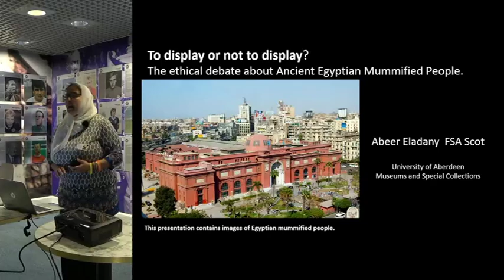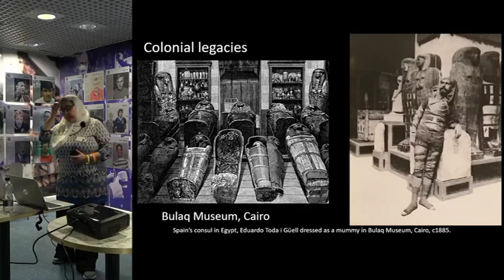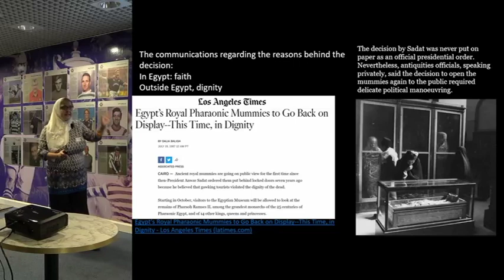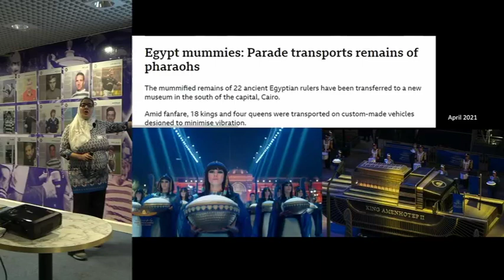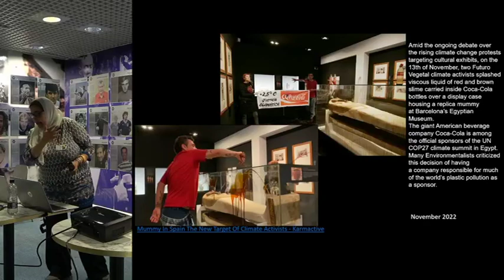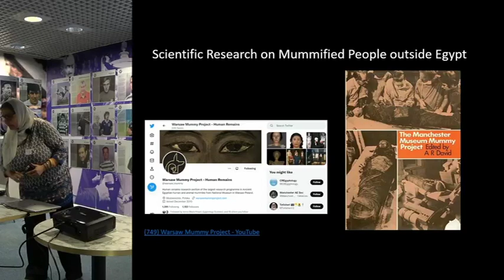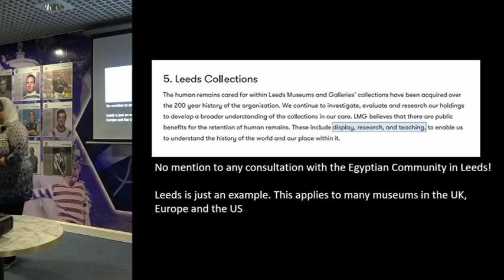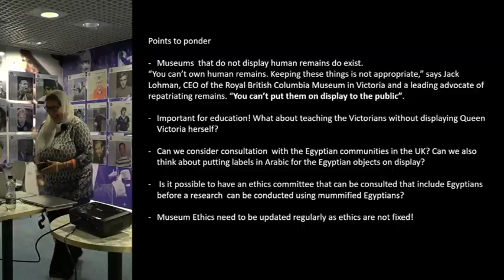To display or not to display: the ethics of displaying ancient Egyptian mummified people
Presented by Abeer Eladany, Curatorial Assistant, University of Aberdeen

This paper aims to unpack some of the recent debate between museum professionals and Egyptologists regarding a number of ethical views about ancient Egyptian mummified people. These issues range from the use of the term “mummy” to the display and repatriation. Many questions were raised recently about the ethics of some research projects conducted on these mummified persons. This paper will explore how museums in Scotland can present “the Bigger Picture” about Egyptian culture both ancient and modern. It will also discuss how are we as museum professionals can challenge ourselves to form connections with a diverse audience including Egyptian diaspora in Scotland.